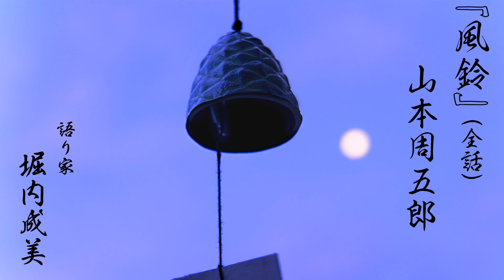『風鈴』全話/山本周五郎（心揺さぶる朗読/音声のみ）生き惑っていた弥生は、夫の心映えに歩むべき道を見いだす。風鈴の音‹滴丁東›の故事に、人生の意義を説いた名作。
▼チャプター情報　※後ろに詳細作品解説について掲載
00:00　タイトル
00:07　一
08:26　二
18:09　三
29:13　四
39:15　五
49:19　六

『風鈴』全話/音声のみ　詳細作品解説

‹「滴丁東（ていちんとん）」が象徴するもの›
※道元の『正法眼蔵』巻二・ 摩訶般若波羅蜜に、「風鈴頌（じゅ）」がある。
師匠である天童如浄（てんどう・にょじょう：中国南宋の曹洞宗の僧）の語とし、
‹風鈴›が風に吹かれる音：滴丁東（ていちんとん）を聴いて、悟りを開いたとある。
小松が遊びに鳴らす風鈴は、「りりりり」と表現している。
終幕では、風鈴の音を擬音で綴るのではなく、
「滴丁東（ていちんとん）」と記すことで、この古事を連想させる。
新たな気持ちで生きる決意をした（悟りを開いた）ことを、象徴させていると思われる。
弥生が、迷いから抜け出し、
今の暮らしを自分の人生として受け容れ、決意を新たにした証左である。
家政に一層の誇りを持って勤しむだろうことをも、想像させる。

季節外れと知りながら、しまいこんでいた風鈴を吊る、
妹たちの人生観と訣別するかのように。
霏々（ひひ）と雪が舞いくるう、音のない世界に、悟りの「滴丁東」が響く。
謎かけのようなこの言葉は、
弥生の心の闇が明るく晴れ渡ったことを示唆している。
風鈴が事の始まりとなり、風鈴の音を心に聴きながら、物語が閉じられる。
周到な構成であり、美しくも奥深い、見事な幕引きの情景である。

‹なぜ、最終行が良人の一声なのか›
物語を締めくくる最終行は、弥生に呼び掛ける夫の声。
なぜ、この一言が、〆を飾るのか。

如浄（にょじょう）は、風鈴の音によって、悟りを開いた。
弥生は、朴訥とした、しかしながら熱を帯びて語られた、夫の信念と真情に心打たれ、
迷いの霧が晴れ、自分らしい生き方に思い至れたのだ。
―――生き甲斐とはなんぞや、ながいこと頭を占めていたその悩みが、
　　　いま三右衛門の言葉に依ってひとすじの光をあてられた。
それは紛れもなく暗夜の光ともたとえたいものだった。　　　　　　　とある。

如浄にとっての「風鈴の音（ね）」が、弥生にとっては、心情を語る「夫の声」。
弥生に悟りをもたらした、夫の声で終わる事こそ、
表題である『風鈴』の真意なのである。
風鈴の音‹滴丁東›は、如浄の故事に重ね、弥生の魂の覚醒を意味し、
悟りの象徴としての「夫の声」が、物語の締め括りとして選ばれたのだ。

☆周五郎氏自身、「最後の一行が難しい。最後の一行は書くべきかどうか煩悶する」と、
語ったそうである。　　（「菊月夜」新潮文庫　解説より抜粋）
何に寄らず、最終の一段落、最後の一行は、
その物語を印象づけるものとしなければならない。
この『風鈴』も、〆の一言は、随分と考え抜かれたことだろう。
その煩悶は、値千金の一行を生み落としている。
弥生は、良人への信頼と愛を深め、
寄り添って生きてゆくであろうと、読者にほのぼのと想像させる。
読後感に深い余韻を残している、‹滴丁東›と共に。

※‹花言葉から仄見えるもの›
（チャプター情報の下）を、ご一読ください。

※山本周五郎氏の意図するところと合致しているかは、定かではない。
語り家の個人的な考察と解釈である事を、お留め置き戴きたい。

‹サムネイルについて›

写真家は初め、青銅色が際立つよう、茜空を背景にと考えていた。
なかなか思うような夕焼け空に出合えず、思案していた。
明け方まで仕事をしていたある日、ふとバルコニーから空を見ると、
「有明の月」が、明け始めた菫色の空に、美しく浮かんでいるではないか。
‹風鈴›に寄り添うように、沈んでゆく月を活写し、
『風鈴』音声のみのサムネイルに仕立てた。
よくご覧戴くと、前編・後編・全話で、月の位置が変わっている。
次第に落ちてゆき、全話ではちょうど風鈴と同じくらいの高さに、
「有明の月」が姿を見せている。
背景としてややぼかされてはいるが、
弥生一家の行く末を見守るような、「有明の月」である。

毎回サムネイルは、物語の核心・情趣をお伝えするよう制作しております。
意図をお感じ戴けましたら幸いです。

▼堀内成美：ほりうちなるみ プロフィール

▼堀内成美オフィシャルホームページ